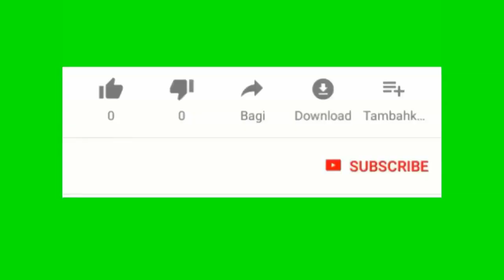Gulliani avoka trump lan nan cho Pirèd